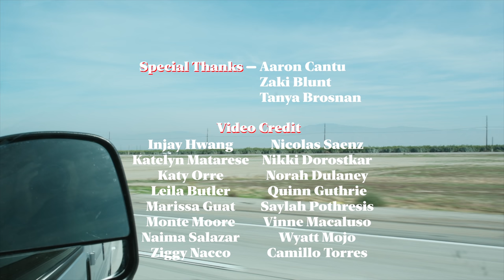We Scored 16 Points at the California State Meet!! NEWBURY PARK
In this video we ran the 2021 California state meet! throughout the video you see the day before of us leading up to the race. The day of, with the warm up, race, cool down and post race interviews.

follow Adam Olson on youtube!